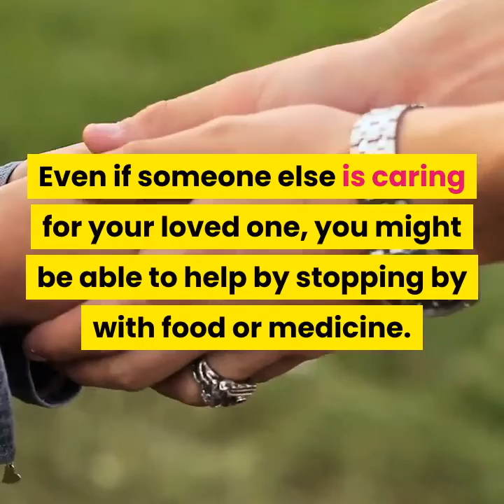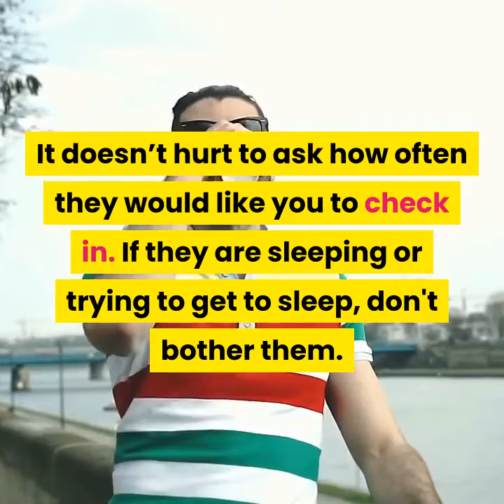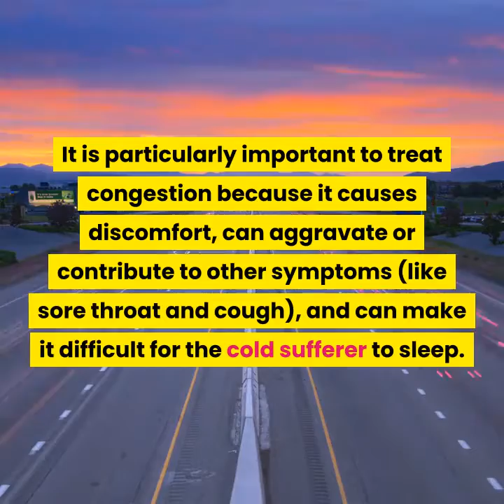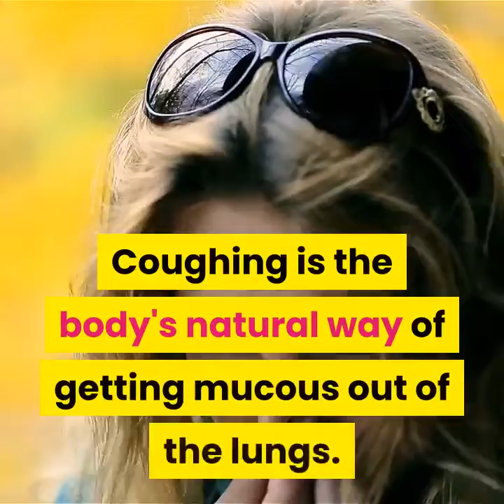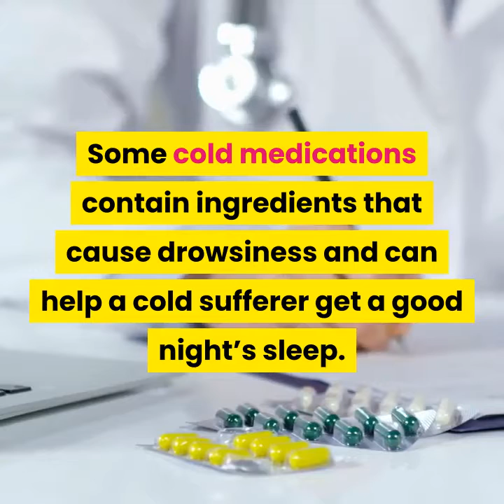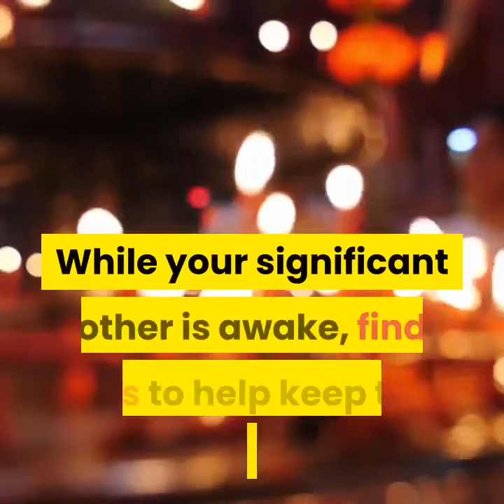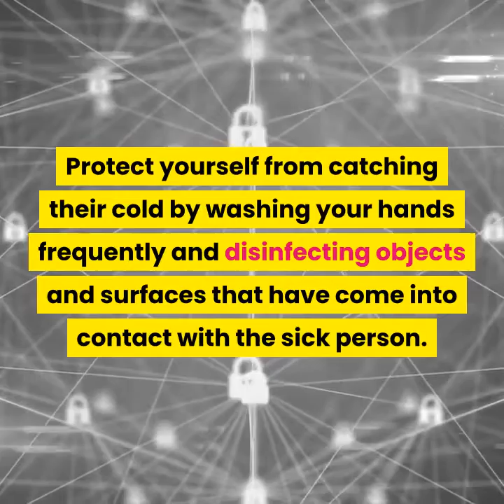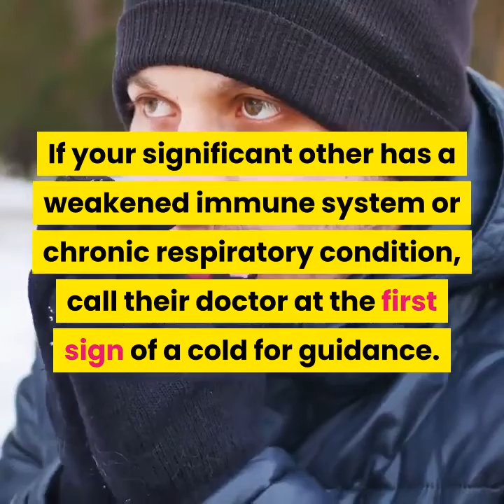How to Nurse a significant others cold at home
How to Nurse a Significant Other's Cold at Home.

A cold is a very common type of upper respiratory infection that can be caused by a variety of different viruses. There’s no cure for a cold, but there are things you can do to help a loved one with a cold feel better. You can help make your significant other’s recovery process easier by assessing their needs, treating their symptoms, and keeping them comfortable.

Part 1 Assessing Their Needs.
1. Find out if they need help. If you live with your significant other or if they live alone, the answer to this question may be obvious. But if they live with family, friends, or roommates, they may already be getting the help they need. The only way to be sure is to ask. Even if someone else is caring for your loved one, you might be able to help by stopping by with food or medicine.
2. Ask them how they’re feeling. This is a good way to let your significant other know that you are concerned about their wellbeing. More importantly, talking to them about how they feel can help you figure out what kinds of symptoms they are having and what kind of help they need.
People sometimes have trouble describing how they feel when they are sick. Try asking about specific symptoms (for example, “Do you have a headache?” or “Is your throat sore?”).
3. Take their temperature. One of the most important things to find out is whether or not they have a fever, and if so, how high it is. Take your significant other’s temperature with an oral thermometer.
Call your loved one's doctor if their temperature is 103° F (39.4° C) or higher.
If they have a fever that is accompanied by severe headache, skin rash, stiff neck, mental confusion, unusual sensitivity to light, vomiting, chest pain, difficulty breathing, abdominal pain, pain when urinating, or seizures, seek immediate medical assistance.
4. Ask them what they need. Depending on how they are feeling, your significant other may want or need different things at different times. The best way to find out what they need is to ask. People are not always communicative when they are sick, so help them out by asking specific questions (like “Do you want to get some sleep?” “Do you need more medicine?” or “Are you hungry?”).
Be considerate—don’t check in so often that they can’t get any rest! It doesn’t hurt to ask how often they would like you to check in. If they are sleeping or trying to get to sleep, don't bother them.
If they are taking medication for their cold symptoms, check the directions on the bottle to find out how often to give them a new dose. If it’s getting close to time for the next dose, it may be a good idea to check in and see if they would like to take some more.

Note :
Acknowledgements

anurse How to Nurse nurse, TEDx Talks, Dan Lok, linguamarina, Gaur Gopal Das, The Dave Ramsey Show